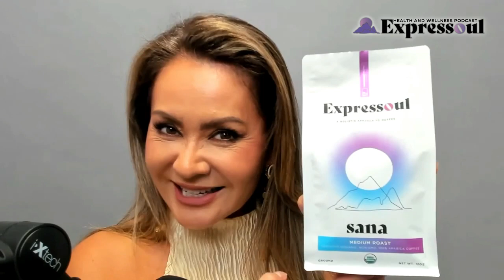This technology will help you to improve your brain function with Toby Pasman of NeuroFlex 👉🏽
In this episode of the Expressoul Health and Wellness Podcast, Toby Pasman, CEO of Neuroflex and an expert in neurophysiology, delves into the fascinating field of brain mapping and neurofeedback. Brain mapping is discussed as a tool to identify problematic areas in the brain, often linked to past traumas or lifestyle factors like diet and exercise. This technology provides clinicians with personalized insights to address cognitive issues at their roots. Additionally, Toby explores the potential of neuromodulation and neurofeedback for optimizing brain function, offering transformative possibilities for enhancing mental well-being. This episode is a valuable resource for anyone interested in harnessing the power of brain mapping and neurofeedback for mental health and cognitive improvement.

Get ᴇxᴘʀᴇꜱꜱᴏᴜʟ ᴄᴏꜰꜰᴇᴇ now!

Make sure to use PODCAST15 to get a discount when you checkout.

IMPORTANT NOTE:  Please do not add any other codes to your order or it will invalidate the automatic discounts added to your cart.

*Please note that Pasture is excluded from this sale.

And mention the code : CU Branding Media at checkout or with the sales person on the phone for a $400-$600 discount depending on the device you are purchasing. The discount only works by following the link and mentioning the code.

The information shared on the Expressoul Health and Wellness Podcast is intended for general information purposes only and does not intend to provide medical advice from the host. The content of this podcast is not intended to be a substitute for professional medical advice, diagnosis, or treatment. The use of information on this podcast, YouTube, or materials linked from this podcast or YouTube is at the viewer’s and listener’s own risk. Viewers and listeners should consult their medical providers for any questions particular to their health conditions.

We are always looking for individuals and organizations that share our vision of health and wellness. Let’s chat about how we can work together! Let’s chat about how we can work together.